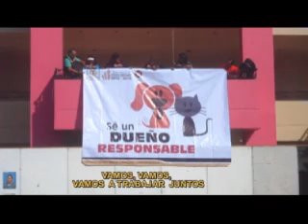7o Evento Nacional FMAPBT